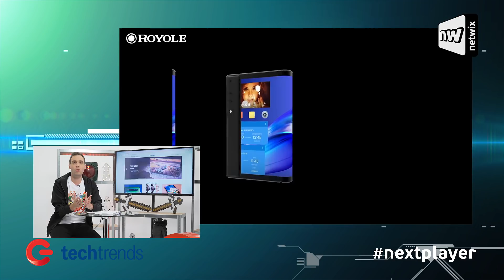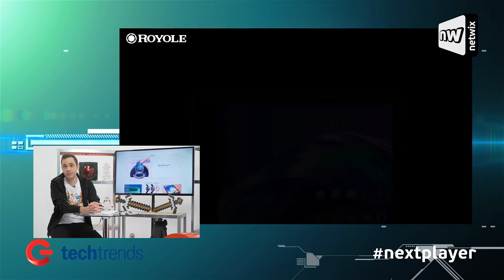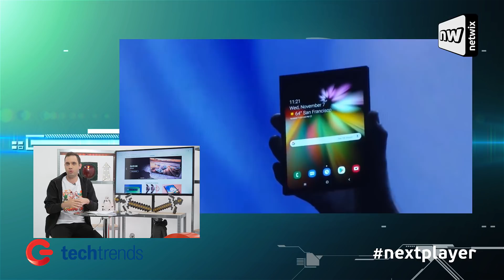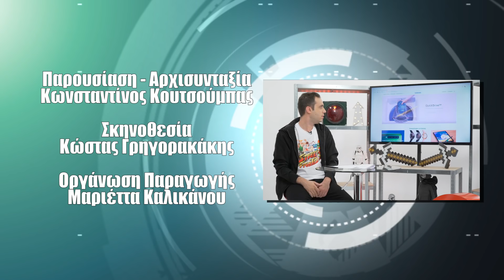Next Player επ. 278: Forza Horizon 4! Εντυπώσεις!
Δείτε τις εντυπώσεις του Κωνσταντίνου Κουτσούμπα από το φοβερό Forza Horizon 4! Αν είσαι tech maniac, εδώ θα ενημερωθείς για όλα τα tech and games news που επιβάλλεται να γνωρίζεις.